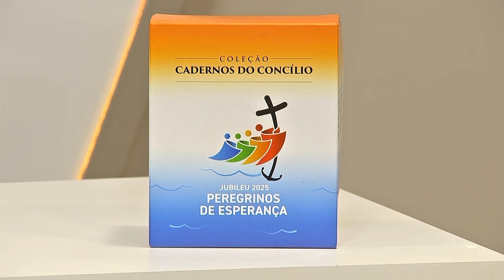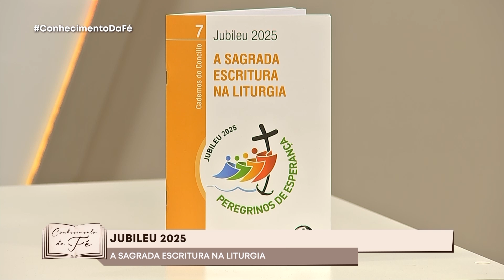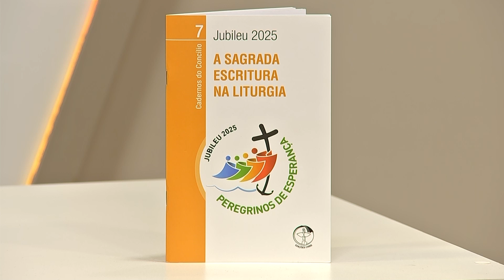Conhecimento da Fé: O Mistério Pascal - 11/09/2024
Conhecimento da Fé
11/09/2024